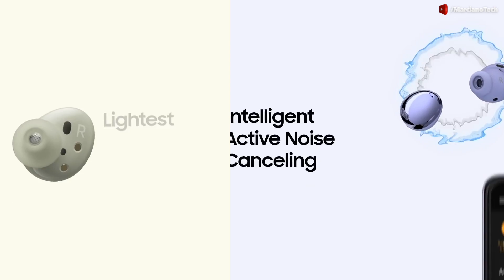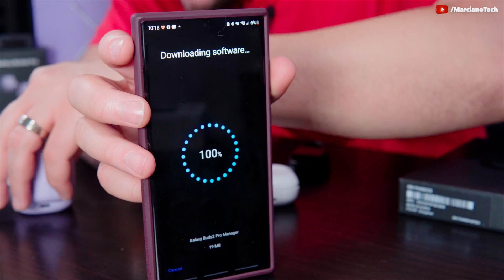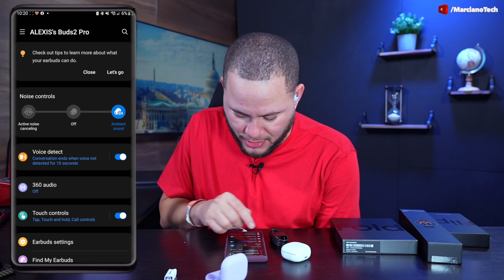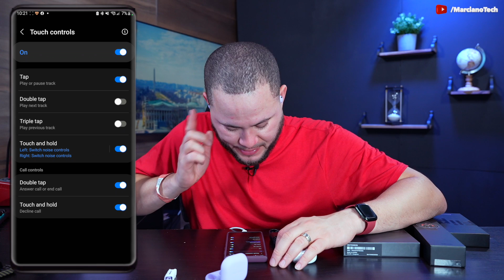GALAXY BUDS 2 PRO UNBOXING LOS MEJORES PRO!!!!!!!!!!!